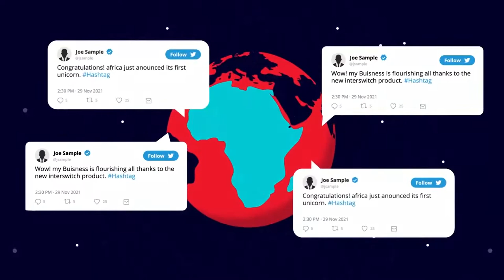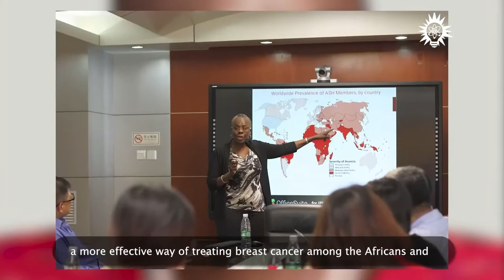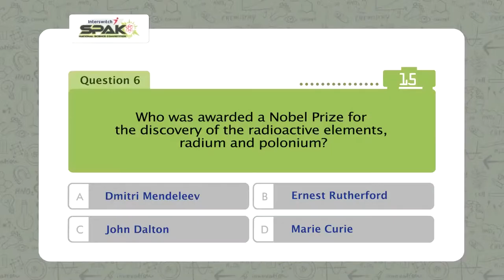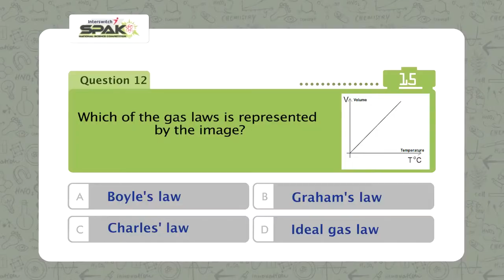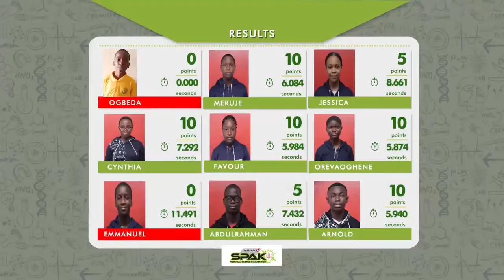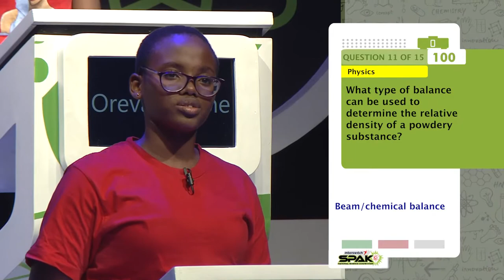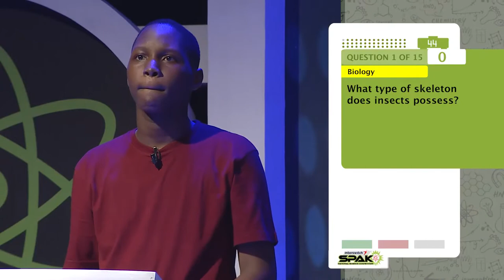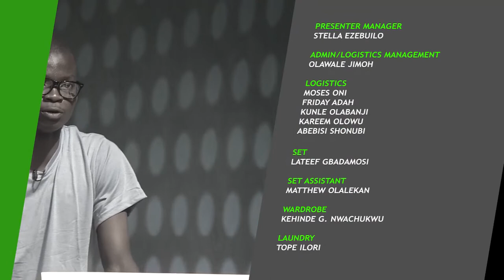InterswitchSPAK 4.0 Episode 3